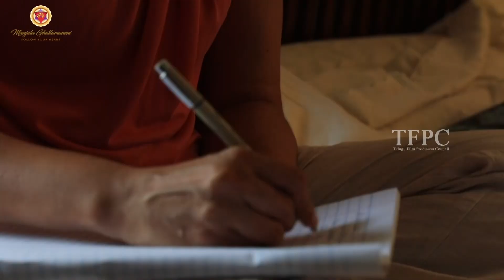Manjula Ghattamaneni About Her Life Style | Launched Her Website & YouTube Channel | Krishna | TFPC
tfpc tollywoodnews entertainment Manjula Ghattamaneni About Her Life Style | Launched Her Website & YouTube Channel | Krishna | TFPC